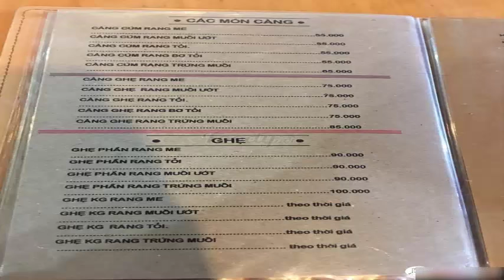Quán ăn Cô nên Vũng tàu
Experience at Co Nen shop at Vung Tau Province.

Trải nghiệm ở quán ăn Cô Nên tại Vũng Tàu.